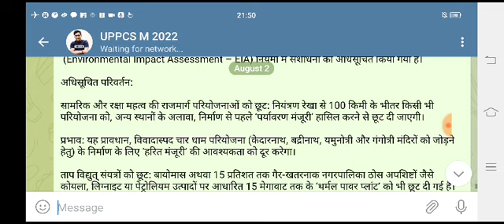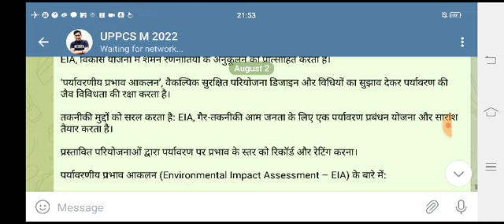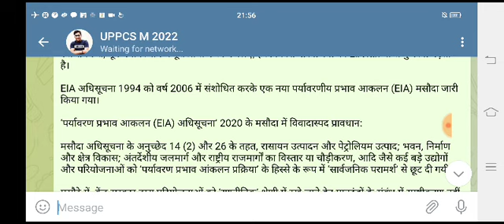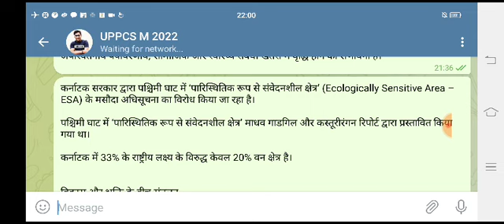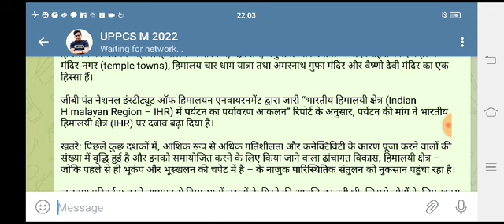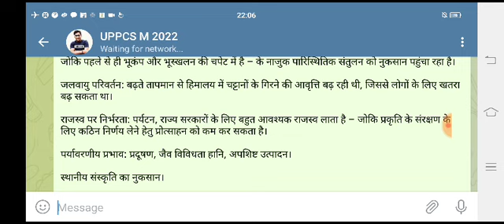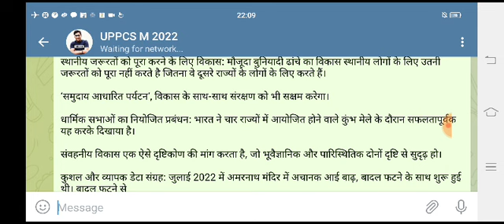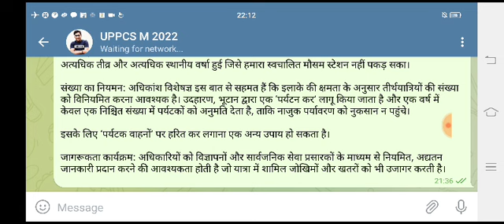UPSC/UPPCS 2022 मुख्य परीक्षा डेली 10 बजे -9